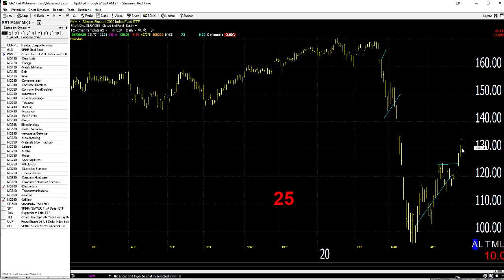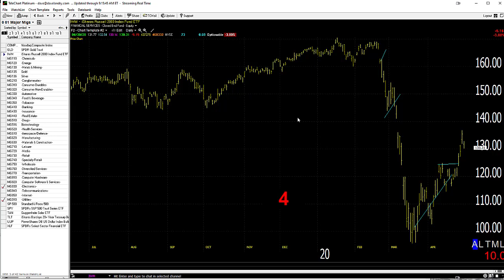05/01/20 Dave Landry's Market In A Minute-Correction To Leg Up Or The Start Of Something Bigger?